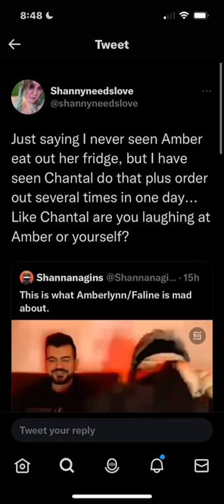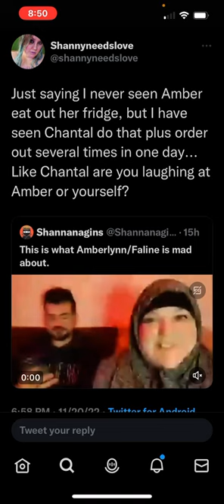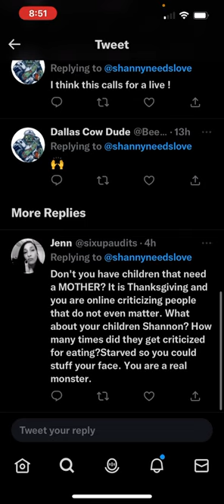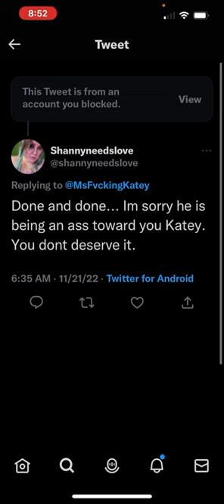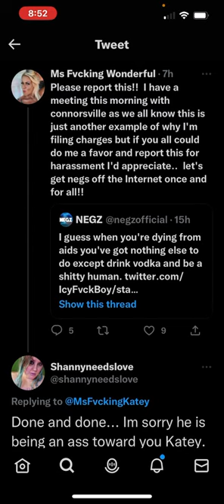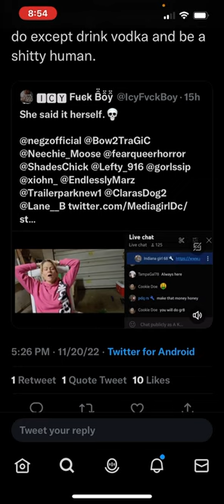SHANNY FOR CHRIST CALLS OUT FOODIE BEAUTY ON TWITTER/MFW AND NEGZ DRAMA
TW:LANGUAGE WARNING